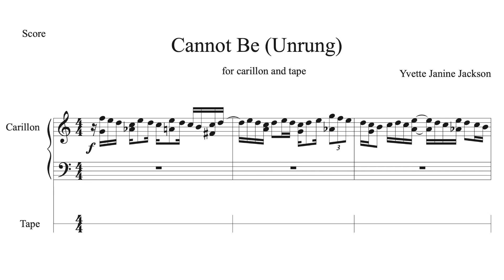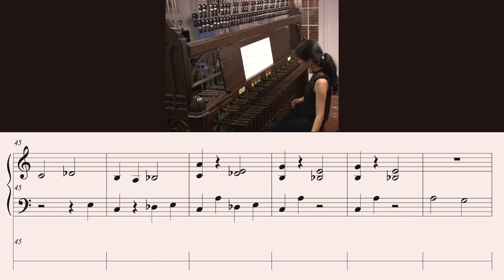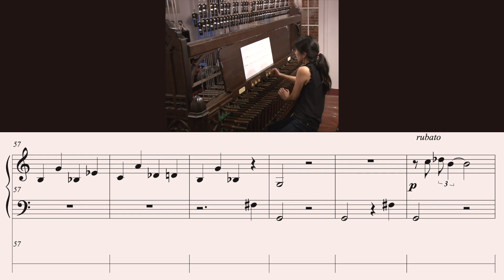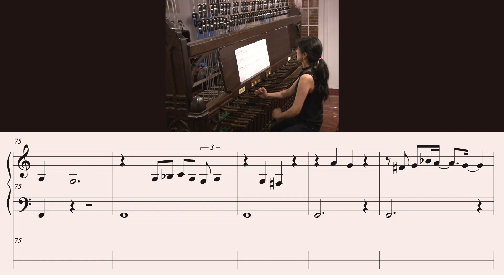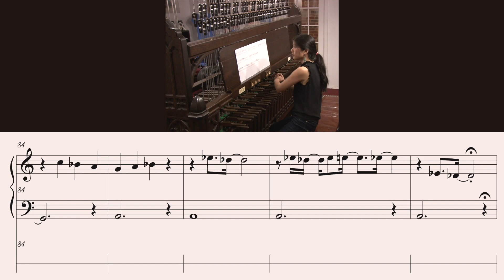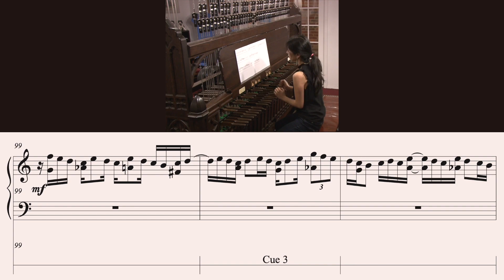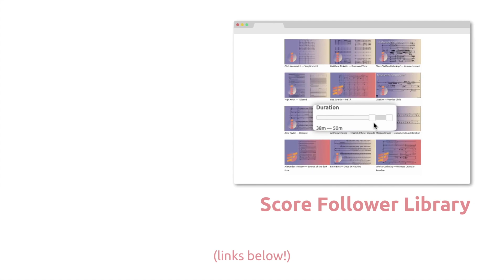Yvette Janine Jackson — Cannot Be (Unrung) [w/ score]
performed by Tiffany Ng (carillon)
Cannot Be (Unrung) by Yvette Janine Jackson (2018)

uploaded with permission from YJJPublishing, Yvette Janine Jackson on behalf of Tiffany Ng

00:00 Cannot Be (Unrung)
08:17 Performance Notes

follow us for new videos and news!